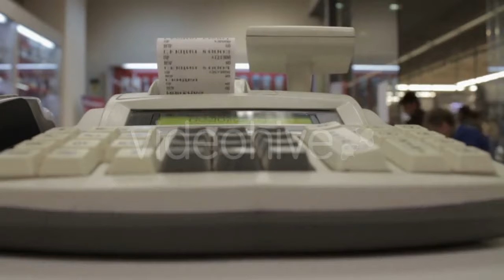Dry Twigs on Fire - (nature) | Stock Footage Mega Pack +40 items